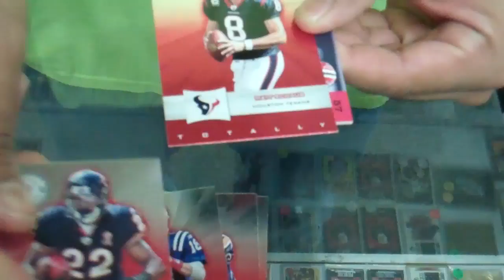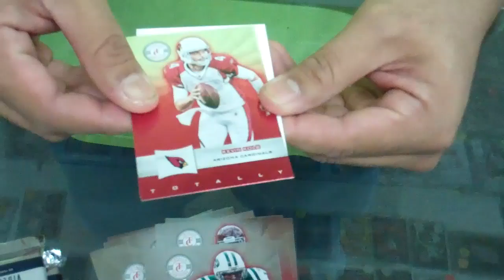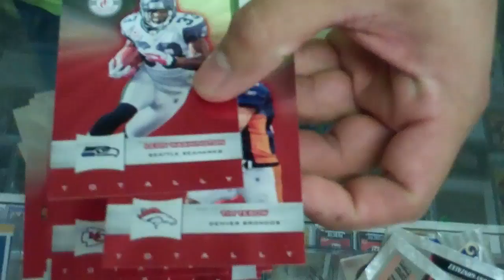2011 Panini Totally Certified Football Box Break Bust